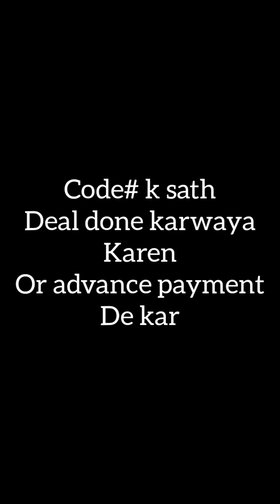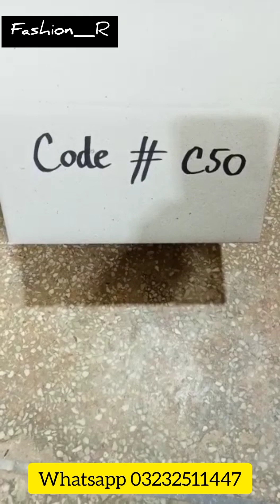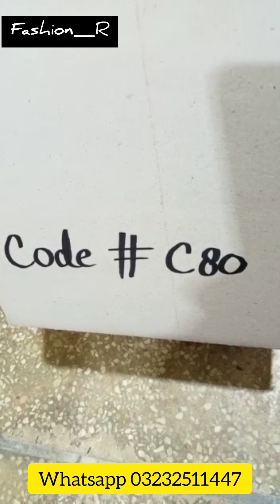makeup wholesale price mai 😍❤️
Assalamualaikum?

Dear viewers ye jo b Deals lagai jati hain ap foran Done karwaya karen qk deal bohot limited c hoti hain Ghar bethe business karne wali Ladies k liye ye deals Best hoti hain is me apka Acha khasa margin l
nikal jata hai baki detail k liye Whatsapp pe contact karen shukria 🙂